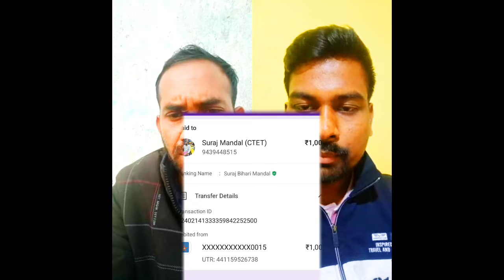CTET पास अभ्यर्थियों से सूरज जी का REQUEST है सुनिए क्या कहा जा रहा ?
झारखंड सहायक आचार्य भारती को लेकर जे टेट पास अभ्यर्थी सुप्रीम कोर्ट जा चुके हैं ताकि सीटेट पास अभ्यर्थी जो झारखंड के हैं उनको इस बहाली प्रक्रिया से बाहर कर दिया जाए अब सीटेट पास अभ्यर्थी भी सुप्रीम कोर्ट जाने वाले हैं जिसमें आप सभी की जो है भागीदारी बहुत ही जरूरी है तो आप लोग भी चढ़ के हिस्सा ले और जो मेहनत किया जा रहा है सूरज जी का उसे सफल बनाएं हमें एक का अच्छा वकील करने की जरूरत है जो मुकुल रोहतगी से टक्कर ले सके धन्यवाद

*साथियों,*

*जैसे की आप सभी को पता है कि माननीय उच्च न्यायालय में हम सभी सीटेट उत्तीर्ण अभ्यर्थियों को ऐतिहासिक जीत मिली।*

*जिसके बाद झारखंड में सीटेट उत्तीर्ण अभ्यर्थियों को भी सहायक आचार्य नियुक्ति में शामिल होने का मौका मिला।*
*परंतु विगत कुछ दिनों पहले ऐसी जानकारी लगातार आ रही थी कि उस जजमेंट को सुप्रीम कोर्ट में चैलेंज किया गया है।*

*जेटेट उत्तीर्ण लगभग 1200 से अधिक अभ्यर्थियों ने विभिन्न तथ्यों को शामिल कराकर हमारे जजमेंट को उन्होंने  सुप्रीम कोर्ट में चैलेंज किया हैं।*
*इसमें क्षेत्रीय भाषा का मुद्दा एवं अन्य चीजों को शामिल करके केस को खड़ा किया गया है।*
*जिस पर हाईकोर्ट में ऑलरेडी बहस पहले भी हो चुकी है।*

*साथियों हमें हाई कोर्ट की तरह सुप्रीम कोर्ट में भी अच्छे से अच्छे एडवोकेट की सहायता लेकर हमारा पक्ष को मजबूती के साथ रखना पड़ेगा।*

*हम सभी लोगों के पिछले 2 वर्षों के मेहनत और परिश्रम के चलते ही इस मुकाम तक पहुंच पाए की झारखंड में सीटेट उत्तीर्ण अभ्यर्थियों को भी सहायक आचार्य परीक्षा में शामिल करना पड़ा।*
*आज हमें दोबारा एकजुटता दिखाने की फिर से आवश्यकता है।*
*साथ हीं जब मैटर को सुप्रीम कोर्ट में JTET पास अभ्यर्थी ले ही गए है तो अब हम अपनी मांग पत्र में 3 साल वाली जेटेट की बाध्यता को भी बहस में शामिल करने पर विचार करेंगे ताकि हमें आगे चलकर के जेटेट की परीक्षा से गुजरना हीं ना पड़े।*
*या फिर सिलेक्शन के बाद कम से कम 3 मौका जेटेट परीक्षा से गुजरने का मिले।*

*इसके लिए कल एवं आज दोनो दिन मीटिंग रखी गई थी जिस पर सर्वसहमति से सब लोगों ने यह फैसला लिया है कि सभी सीटेट उत्तीर्ण अभ्यर्थी इसमें अपना आर्थिक सहयोग करेंगे।*
*हम अच्छे से अच्छे एडवोकेट को सुप्रीम कोर्ट में अपना पक्ष रखने के लिए खड़ा करेंगे ध्यान हो कि अगली सुनवाई बहुत जल्द हीं निर्धारित हुई है।*
*उससे पहले हमें इसकी तैयारी करनी है।*
*18 फरवरी 2024 तक जो भी सहयोग राशि आएगा उसके आधार पर हम लोग डिसाइड करेंगे कि हम लोग सुप्रीम कोर्ट के किस अधिवक्ता को बहस के लिए उतार सकते हैं अपने बजट के अनुसार।*

*इसलिए 18 फरवरी 2024 तक आप सभी साथियों से निवेदन रहेगा कि आप इसमें अपना सहयोग और सहभागिता सुनिश्चित करें।*

*कम से कम आप सभी लोग ₹1000 का सहयोग राशि अवश्य जमा करें।*
*अगर आप सीटेट उत्तीर्ण सहायक अध्यापक हैं तो कम से कम ₹2000 का सहयोग जरूर करें।*

*Suraj Mandal*
(Phonepe/G-Pay/Paytm/WhatsApp Pay)
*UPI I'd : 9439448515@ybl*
                       OR
(In case of any Failure use this Number)
*Kunj Mandal*
(Phone Pay/Google Pay/Paytm)
*UPI I'd: kunjm1994@ybl*